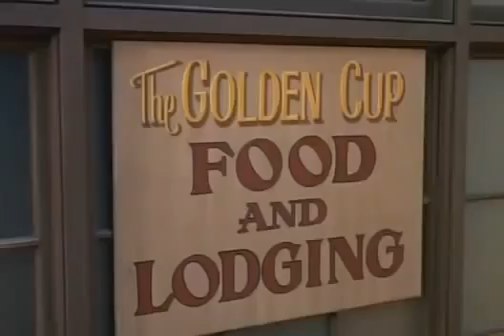Daniel Boone Season 3 Episode 6 Run a Crooked Mile Part 1